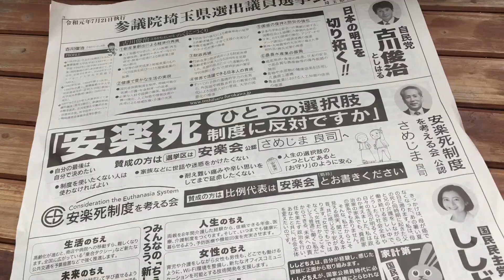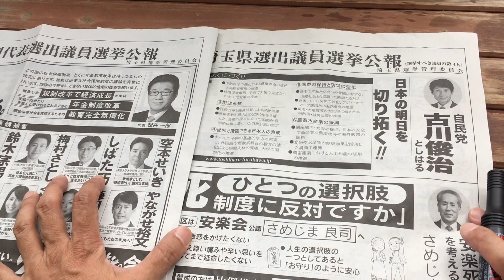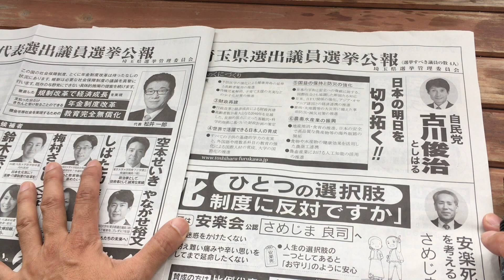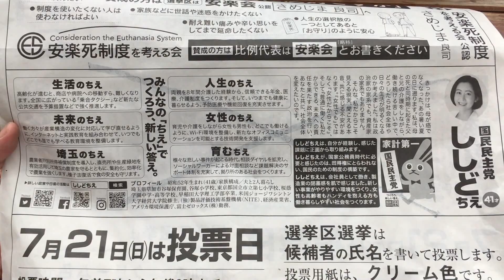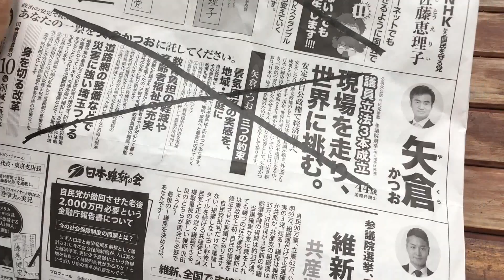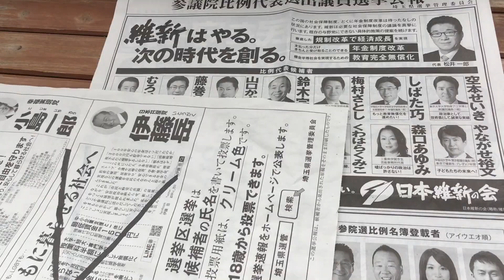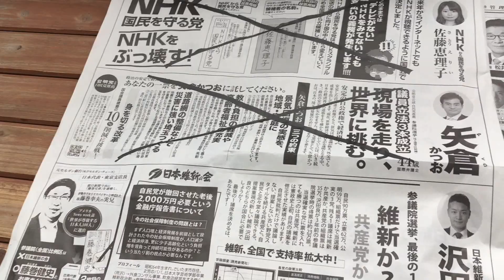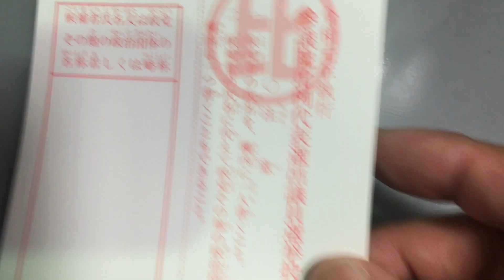2019参院選。投票に行ってきた